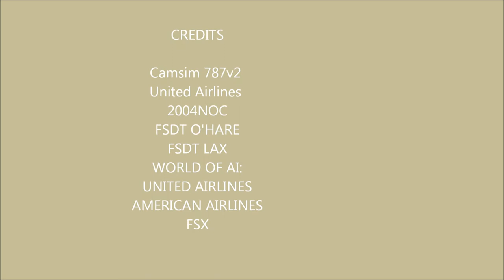AFTERNOON FLIGHT DELIGHT: LAX TO O'HARE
A UNITED BOEING 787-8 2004NOC FLT FROM LA TO CHICAGO